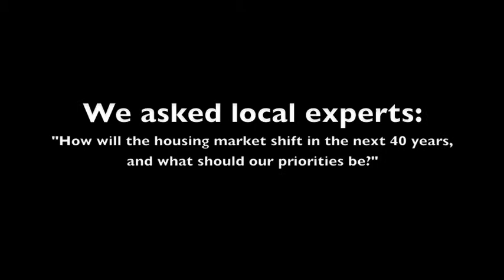Full Spectrum Housing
This video includes presentations by Central Ohio experts from the "Full Spectrum Housing: Shifting Market Preferences" breakout event for the Columbus 2050 initiative.

Columbus 2050 is a local initiative stemming from the Urban Land Institute's national 'The City in 2050' initiative (watch the videos below to learn more about 'The City in 2050').  ULI Columbus is hosting eight events for Columbus 2050 throughout the year, each with a different theme.  The events will include presentations by local experts and conversations important to both current issues and long-term planning.

"Full Spectrum Housing: Shifting Market Preferences" was the second event of the series and was about identifying priorities for housing within Central Ohio by the year 2050.  The feedback we gather during these events will be used to guide regional decision-making, and may be featured in "The City in 2050: Creating Blueprints for Change in Columbus" publication.

For more information and to register for future events, visit the ULI Columbus

For the most current updates on the Columbus 2050 initiative, visit the ULI Columbus 2050 Blog